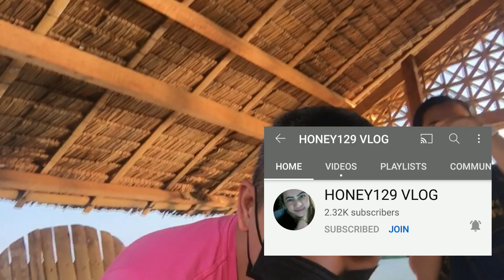Easter Sunday Gala